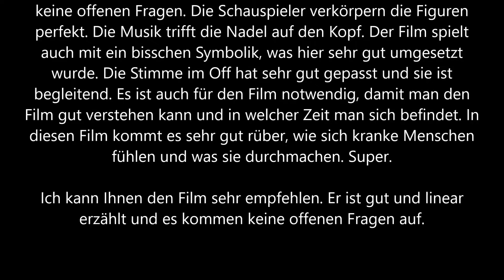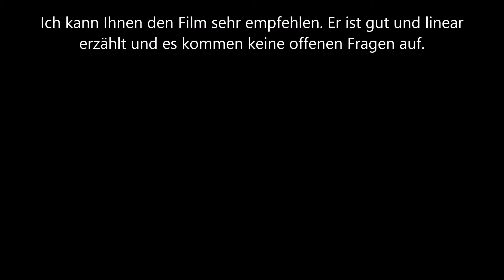Das Schicksal ist ein mieser Verräter Trailer und Kritik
Hazel Grace Lancaster (Shailene Woodley) und Augustus Waters (Ansel Elgort) sind zwei außergewöhnliche junge Menschen, die den gleichen Humor und die Abneigung gegen Konventionelles teilen und sich unsterblich ineinander verlieben. Ihre Beziehung ist so einzigartig und wundervoll, dass die beiden es furchtlos mit ihrem gemeinsamen schonungslosen Schicksal aufnehmen. Gus macht Hazels großen Traum wahr: Gemeinsam fliegen sie nach Amsterdam, um dort Peter Van Houten (Willem Dafoe) zu treffen, den Autor von Hazels absolutem Lieblingsbuch. Eine Reise, die das Leben der beiden entscheidend verändern wird. Eine faszinierende, poetische und zutiefst bewegende Liebesgeschichte über den Mut zu leben und zu lieben und die Kunst das Schicksal zu meistern...